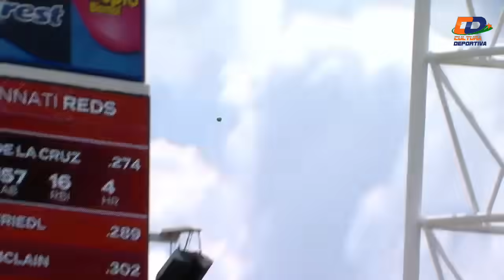Elly de la Cruz, Vladimir Guerrero Jr , Manny Machado y Rafael Devers lideran ofensiva dominicana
PlátanoPower | Elly de la Cruz, Vladimir Guerrero Jr , Manny Machado y Rafael Devers lideran ofensiva dominicana el fin de semana
9 dominicanos pegan de Jonrón.
Revisamos los jonrones de los dominicanos.

Vladimir Guerrero Jr pegó dos jonrones para se el más destacado entre los dominicanos el fin de semana don los criollos conectaron 10 cuadrangulares.
Elly de la Cruz, Manny Machado, Julio Rodríguez, Rafael Devers, Eloy Jiménez, Yainer Díaz, Luis Campusano y Endy Rodríguez completan el grupo